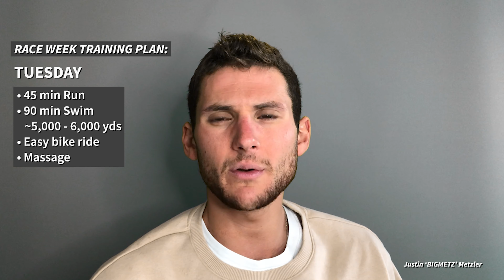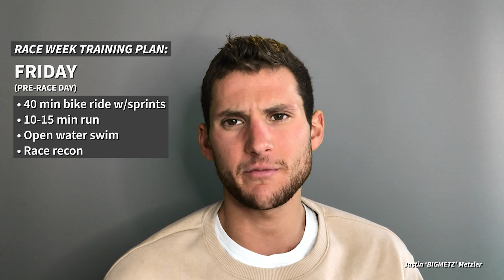Training Plan For a Triathlon 🥇 My personal 1st Place Winning Training Plan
It’s training Tuesday and I’ll be sharing my entire training plan for the week leading up to my 1st place win at the Huntington Olympic Triathlon on October 3rd, 2020.

👉🏼  In my latest training plan for triathlon video, I’ll be going through my day-to-day exercise practice sessions in the run-up to the triathlon.
I’ll also be giving you some tips to try to help recovery once you’ve completed the first-place winning training plan and bagged your own gold medal.

🎬 Welcome to the Channel of Justin Metzler! 🚴🏻
Justin is a 27 year-old Ironman and 70.3 professional triathlete from the USA. Despite being one of the youngest on the circuit, Justin has deep triathlon experience doing his first race at the age of 13 in 2009. Metzler progressed through the ranks and quickly established himself as one of the premier half distance racers in the United States ✅
👉🏼  Metzler wasted no time making a name for himself with a breakout 2014 season earning him the USA Triathlon rookie of the year. He continued to hone his craft, racing around the globe in search of experience and development. In the process he gathered 30+ top-5 finishes.
Justin is known for his consistency and passion on and off the race course. Triathlon is not only a profession for Metzler, it is a way of life that he has been enthusiastically pursuing for over a decade 💯
👉🏼  Metzler is part of the new wave of athletes coming to the sport from a pure triathlon background. His even development in swim, bike and run allows him to have a well rounded approach to racing and training. Having been first out of the water, first off the bike and having had the fastest run split, Justin has the tools and ambition to be world class in all three disciplines.

From pure beginners to podium athletes! Justin’s Coaching 💯

➡️  Helping other athletes achieve their goals in sport has always been a big part of what I want to do. Coming from a place of passion and excitement, I aim to pair my formal education (Human Physiology) with over 10 years of real world triathlon experience to help athletes reach their dreams.

In 2018 I teamed up with master coach Julie Dibens working under her JD Crew banner. With Julie and her two other coaches, Katie Kyme and Caitlin Snow, we help all different types of athletes from pure beginners to podium athletes at the Ironman World Championship.